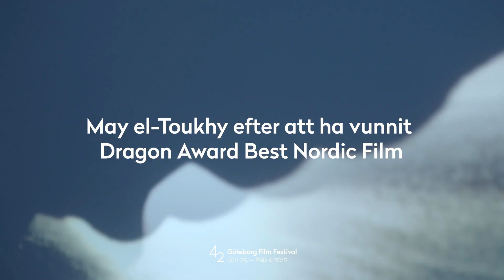Göteborg Film Festival 2019: May el-Toukhy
May el-Toukhy efter att ha vunnit Dragon Award Best Nordic Film för Queen of Hearts (Hjärter dam).